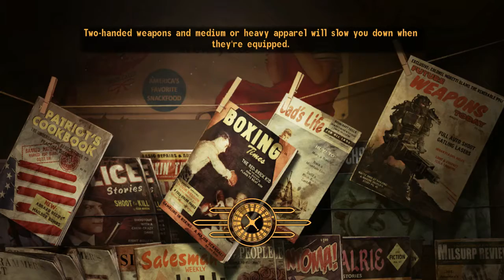122 Fallout NV High Times